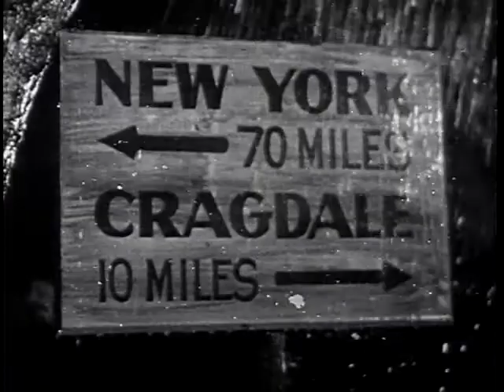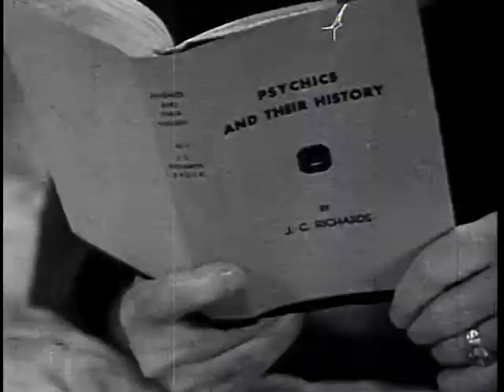The Ghost Walks | American Horror Film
The Ghost Walks is a 1934 American horror film directed by Frank R. Strayer starring John Miljan and June Collyer.